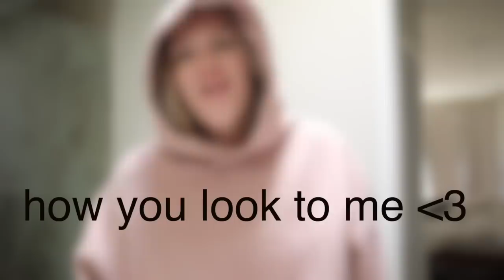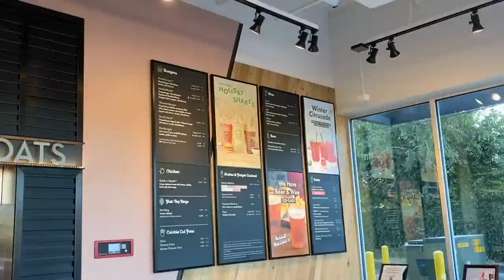TASTING DRIVE THRU HOLIDAY MILKSHAKES +giveaway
Thank you all so much for all of the love and support and im so happy to spend this month with you :,)
 The giveaway winners have been chosen and the switch’s were sent out but I’ll do another giveaway soon! ❤️
to win the PINK nintendo switch lite + Animal Crossing New Horizon game subscribe to this channel and leave a comment telling me what you are most looking forward to next year

& HIS PODCAST!